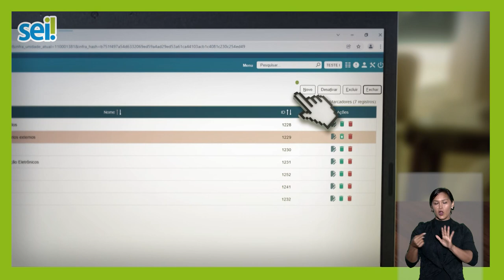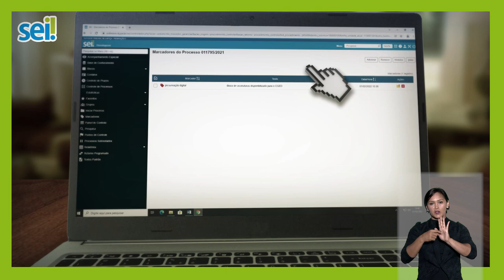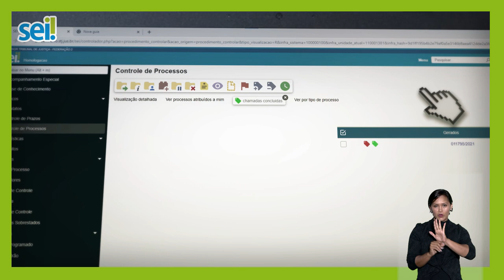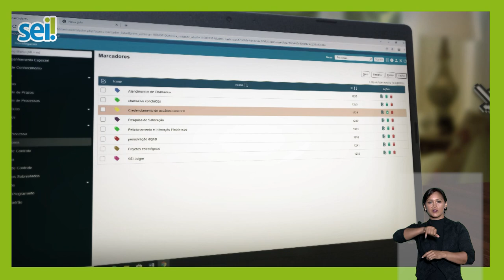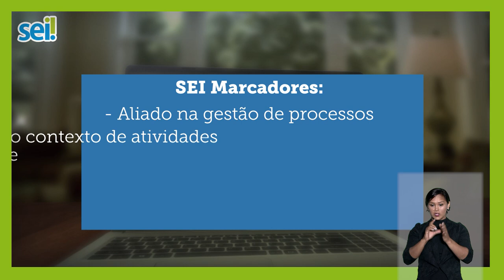SEI Marcadores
Esse recurso tem por objetivo organizar os processos da unidade, por meio da atribuição de ícones, com cor e nome próprios. É uma ferramenta personalizada de organização interna que foi aperfeiçoada com a versão 4.0 do SEI.